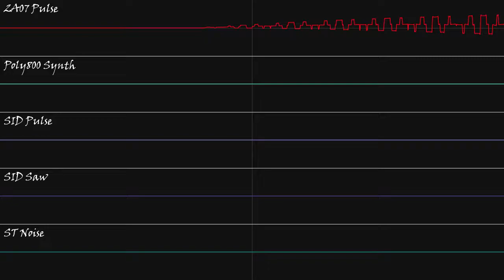Don't Starve Ragtime [Chiptune Remix]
MIDI originally by Mandrew Music, he's pretty good at Don't Starve songs.

Plogue Chipsounds has been used.